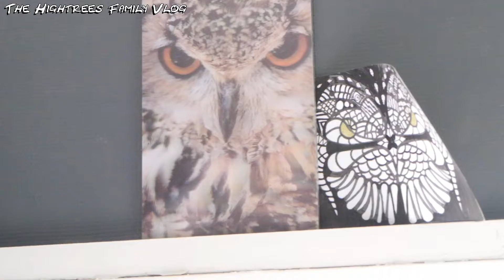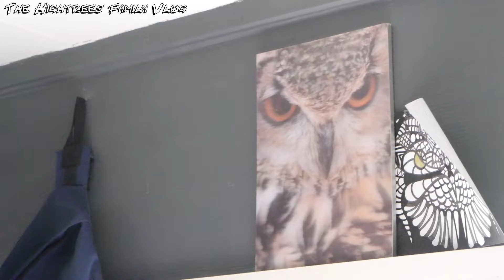CAN OUR KIDS COOK? 👩‍🍳👨‍🍳 Tasty Tortilla Meal 🌴 The Hightrees 🌲 Family Vlog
Do they know what they're doing? The kids are in charge of dinner today. Do we have our own Junior Masterchef. Or is this a huge mistake?

Moriah & Hoshi team up to cook tortilla wraps for dinner, but Moriah has no idea what she's doing! Uh oh...how will this end? 😬

Don't forget to 👍 if you liked this vlog!

We are Rodney and Vivien, and kids. Samuel - Joshua (22-10-01), Moriah - Penelope (28-01-04), Avigaile -Faith (14-10-07), Baruchel -Kenan (04-04-09), Jedaiah - Jenesis (14-01-11) and Hoshaiah - Conaniah (15-03-13).

We lived in Holland, Malaysia, Indonesia, Philippines. We are now back in the Netherlands due to the pandemic. We hope to travel soon within the country and the rest of Europe.

We like to share our way of life and to be an encouragement to all who are interested in our lives.
We hope to bring some joy and happiness to your lives by simply being us. Enjoy and thanks for checking us out.